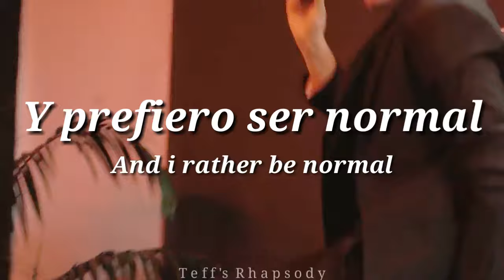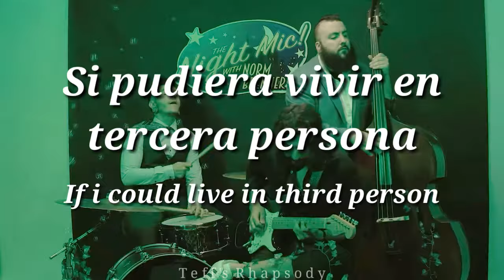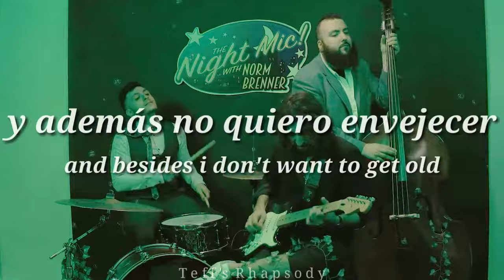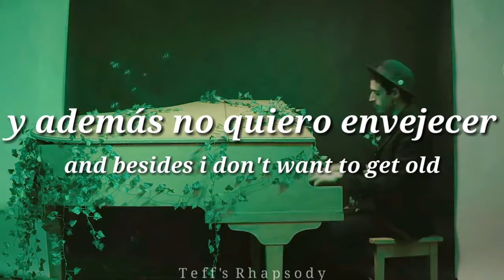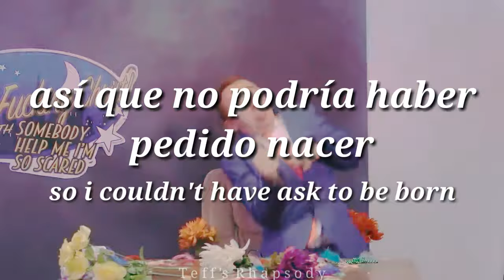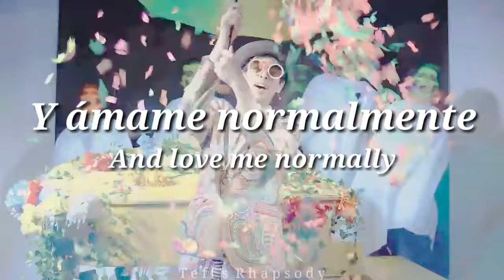Love, me normally // Will Wood [Lyrics + Español]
• Love, me normally - Will Wood•

Will dijo que los proyectos son distintos entre Will Wood y Will Wood and the Tapeworms, por lo que ahora el vídeo tendría ese error, mil disculpas

Anotaciones:

¹Tipo de verso de cinco pies de yambo, usada mucho en las obras de Shakespeare

²Personas aficionadas o músicos del jazz en los años 40's, hay quienes dicen que son los predecesores del movimiento hippie y hipster

³Una forma de ubicación usando la analogía de un reloj. "Las 12" significa enfrente, "las 3" a la derecha, "las 6" detrás y "las 9" a la izquierda

⁴"Stick out like a sore thumb" en español "destacar como un pulgar(dedos medios en la canción) herido", es una expresión metafórica para referirse a situaciones/cosas que destacan notablemente

La canción fue escrita alrededor del 2016, así que lo de la cuarentena es una coincidencia graciosa xd

Ahora tenemos discord por y para fans de wwatt! cualquier problema con el link me avisan 👁️✨

Cabe aclarar que es más una adaptación que una traducción para que fuese lo mejor entendible posible, pero si notan algún error no duden en mencionarlo